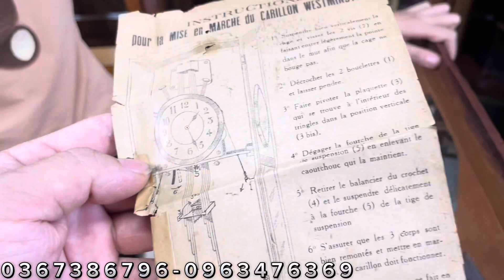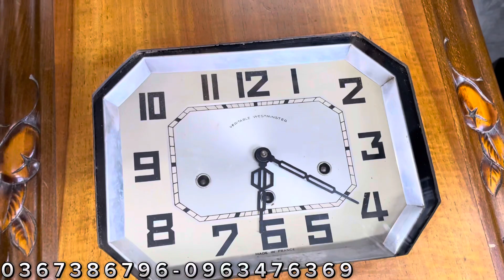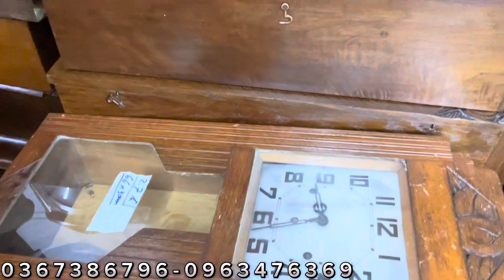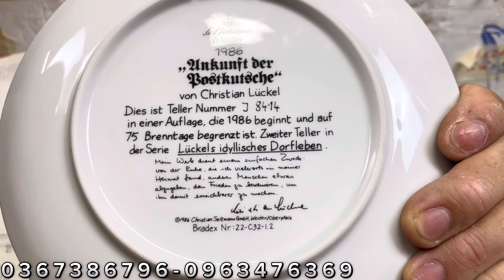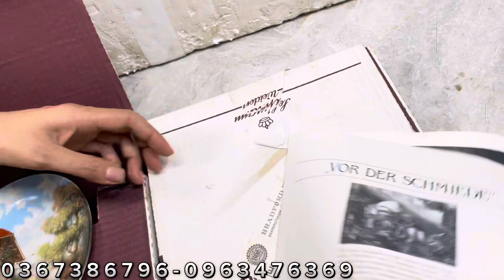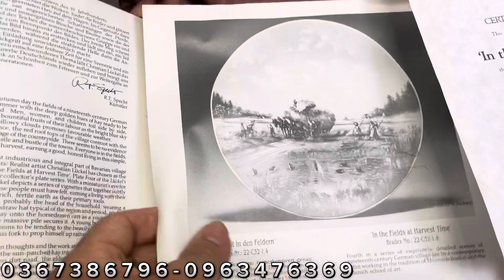chốt lia lịa như này thì giao hàng sao kịp được các bác